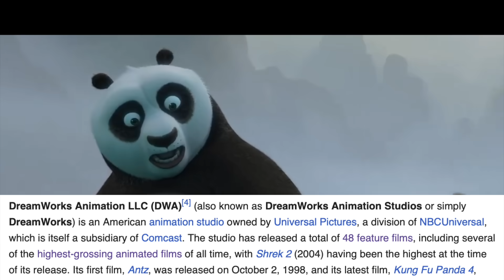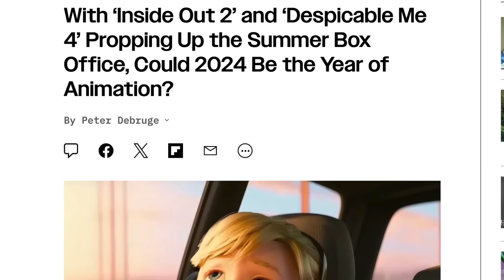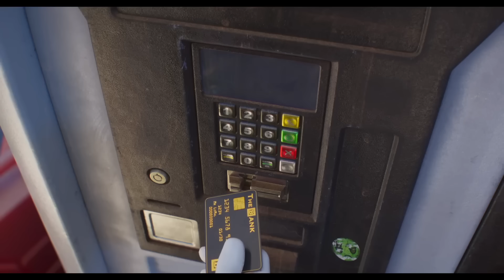Pixar vs Illumination: Two Sides of the Same Coin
"Animation is cinema" is a mantra that I hear every now and then. With animated movies like Inside Out 2 or Puss in Boots: The Last Wish, I agree that some animated films are "cinema." But not all animated films are cinema. Some of them are just made to be an easy form of entertainment and not much. Illumination and Despicable Me 4 is the best example of that. Despite both being two animation studios that are very successful in the box office, Pixar and Illumination achieved that through VERY different means.